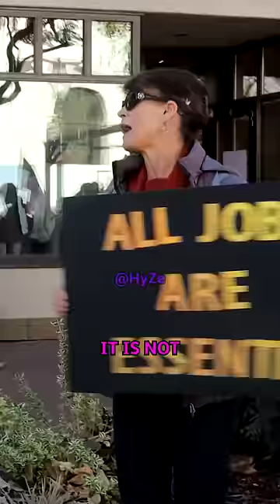Equal Pay for Men on Onlyfans!